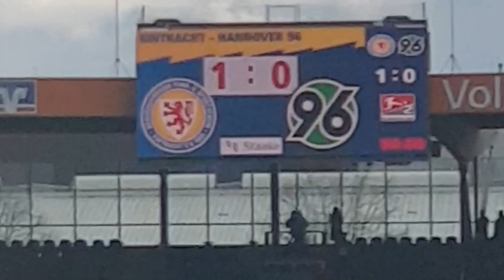Eintracht Braunschweig gegen Hannover 95+1 (19.03.2023)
Eintracht Braunschweig - Hannover 96  1:0 (0:0)

Jannis Nikolaou der Held für die Ewigkeit und Geschichtsbücher.
In der 1.Halbzeit zunächst die Roten mit Vorteilen, dann aber ab der 20.Min. kam die Eintracht besser ins Spiel und in der 36.Min. gelang Ujah quasi das Nichttor des Jahres, per Seitfallzieher an den Außenpfosten. Aus der Kabine kommend auch die Löwen mit besten Chancen, vor allem Ujah und Donkor, auch Donkor traf nur den Außenpfosten. Mitt der 2.Hälfte aber die Gäste spielbestimmend und irgendwie befürchtet ich das gegentor, doch in der Schlussphase fing sich die Eintracht und in der Nachspielzeit war dann Nikolaou zur Stelle und staubte eine Kopfballvorlage von Ujah zum 1:0 ins Netz.
Trotzdem bin ich umso glücklicher zum ersten Derbysieg nach 2014, der nunmehr die Eintracht wieder auf den Relegationsplatz bringt.
Für die letzten Spiele kann dieser Sieg, für den zwar auch nur drei Punkte gibt, zusätzliche Kraft freisetzen um dann die 2.Liga zu halten.
Wichtig heute von Trainer Schiele die Umstellung auf ne Viererkette, das brachte deutlich mehr Stabilität in das Spiel.
Negativ im Derby die permanenten Pyros von beiden Fanlagern, wobei die Gäste Leuchtraketen in die Zuschauerränge und aufs Feld schossen. das geht überhaupt nicht, hoffe das kein Zuschauer schwer verletzt ist und die Spieler hatten Glück, fast hätte eine Leuchtkugel den eigenen Mann der Roten getroffen, mit Verlaub wie bescheuert muss man eigentlich sein.
Aus blau gelber Sicht ist aber freuen angesagt.
Text: Immo Hübener